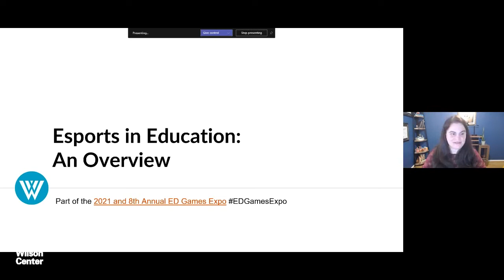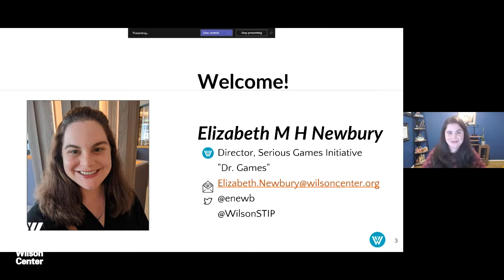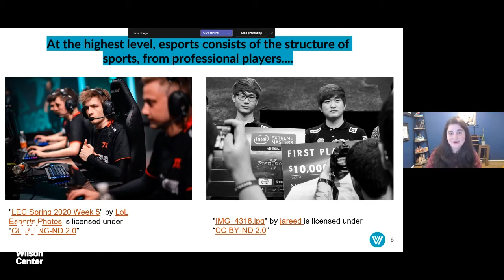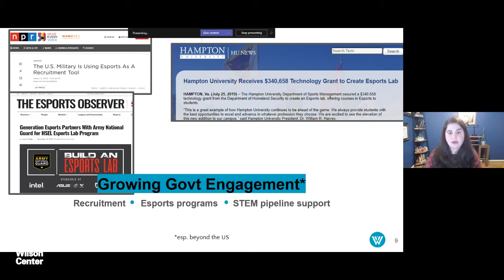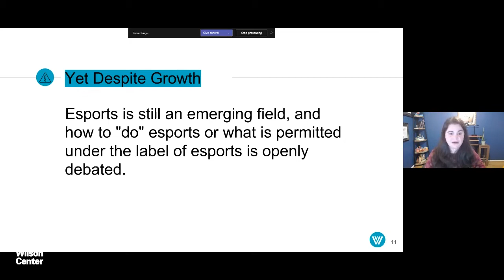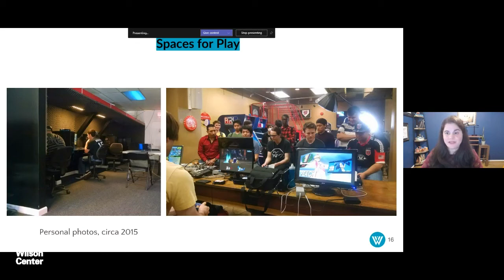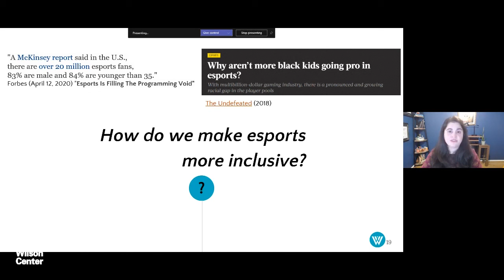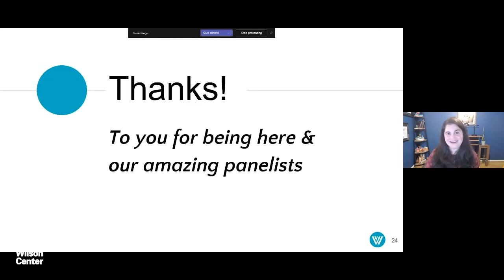Esports & Education: How HBCUs are Leveling the Field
Millions of people worldwide participate in the growing phenomenon of esports, the activity where video games are played competitively, much like traditional sports. Thousands of students nationwide are participating in esports, both in K-12 and the collegiate scene. Yet how esports is fitted into educational environments varies. Esports in education can range from treating it as part of the athletics program, an extracurricular activity, a community-based effort, or aligning it to core curriculums.
What remains consistent is the lack of diversity for both those who play esports and the spaces in which esports occur. Historically Black Colleges and Universities (HBCUs) are trying to change this by supporting the growth of clubs and teams on their campuses; creating curriculums around esports and promoting academic success; and reaching beyond their campus to support young K-12 students.
This programming will focus on how HBCUs are engaging with esports: What does it mean to “do” esports today for HBCUs? What is informing the shape of esports programming on HBCU campuses, and what does the future hold for esports? How can we make esports more diverse? In doing so, we hope to highlight ways to build capacity by showing what is needed to launch an esports program.